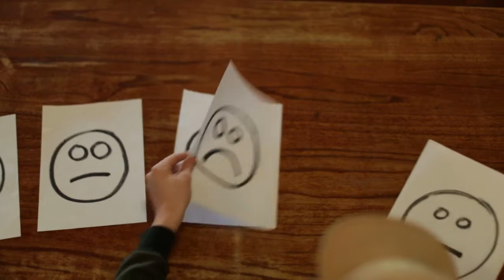Auditory Neuroscience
When we look at the way music effects the way we think, feel and even perceive the world around us it shows how important it is to be mindful of sound. This video teaches people to understand the practical impact of music choice on mood and perception.

Charlton McDonald, Varsity College, Qld